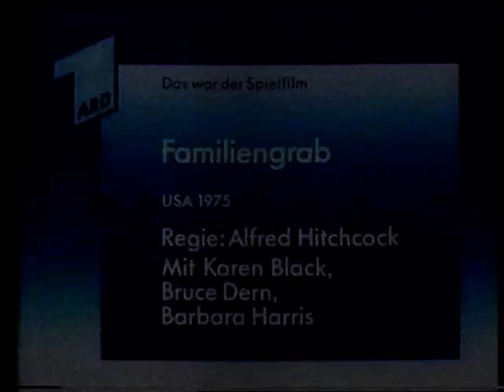ARD Spielfilmtafel + Programmvorschau Trailer 80er 90er